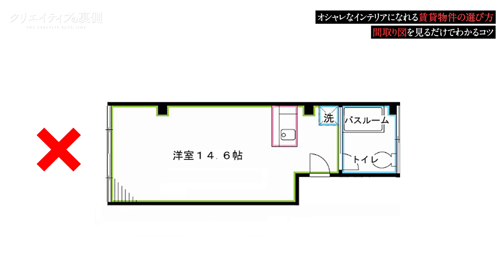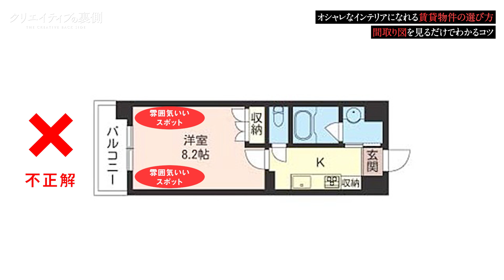【一人暮らしに】オシャレなインテリアになれる賃貸物件の選び方！間取り図を見ただけで分かるコツ！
オシャレなインテリアには共通点があります！物件の間取り図を見ただけでオシャレなインテリアになりそうか、ならなそうかを簡単に判断できる方法がありますので、ご紹介します。

■【インテリアの基本】アイテムの選び方と置き方！シンプルな考え方でオシャレにコーディネートしよう（IKEAを解説）

■テラスハウスのインテリアコーディネート（TOKYO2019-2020編）を解説！一人暮らしで再現するポイントをご紹介

■【2020年】イケアで買うべきこの商品がすごい！IKEAの今期新作10アイテムご紹介！一人暮らしにも安価でオススメ！インテリア雑貨選び

■【初心者向け】センスのない人ができるインテリアコーディネートの方法【簡単自宅をオシャレに】

■【IKEAだけ】普通の一人暮らしからシンプルモダンなインテリアを安価に再現する方法

■【IKEA、ニトリ、Francfranc】普通の一人暮らしから、オシャレなトレンドインテリアを安価に再現する方法

■インテリアにメリハリをつける方法！ボヤけた印象を簡単に解決するテクニック

■IKEA？ニトリ？失敗しないインテリアアイテムの選び方のコツ【一人暮らし必見】

■【IKEA使用】北欧インテリアを再現する方法！一人暮らしでも出来るリビングを北欧風に

■【安価にインテリア】ニトリの時計をアンティーク加工！誰でも簡単アイアンペイントで高級感UP

■【ショップ一挙ご紹介】インテリア照明の選び方！北欧からデザイナーまで1人暮らしでもオシャレにコーディネートしよう

■【完全保存版】インテリア照明を操る法則を見つけました一人暮らしでもオシャレになれるシンプルな2つの考え方

■一人暮らしでホテルのスイートルームのようなインテリアを作る4つのポイント【視聴者さんの質問回答・解説】

■ニトリで買うべきこの商品がすごい！オススメ9選と徹底解説します！

■木製家具のコーディネート、野暮ったいインテリアからオシャレになるシンプルな考え方

■【一人暮らしに】賃貸物件でもインテリアをオシャレに変えるコツ！【視聴者さんの質問回答・解説】

■みんな知らない映えるインテリアの作り方！明日からできる3つの方法をご紹介

■IKEAの商品は安っぽくて使えないのか？IKEAとインテリアのコツについて解説します

■賃貸物件を契約する前に便利な三種の神器をご紹介【一人暮らし・引越し】

■【一人暮らしの引越し】オシャレな人が住んでいる東京都内のオススメの路線ベスト4をご紹介

■【IKEAで購入すべき】2020年最新おすすめトレンド商品レビュー！インテリア雑貨・家具選び解説

■【一人暮らし模様替えに】2020年版おすすめインテリアトレンド4つのキーワード！分かりやすくシンプルに解説します

■【ワンルームでもできる】インテリアに経験はいらない！オシャレなインテリアは自分の個性で作れます

■【一人暮らし家具選びに】センスに頼らない！オシャレなインテリアにする法則をついに発見しました

■【低予算DIY】4000円以内で店舗の照明を作ってみたらいい感じのものができた

■【一人暮らしの参考に】インテリアを広く見せつつ、オシャレに見せるコーディネートテクニック

■【おすすめ観葉植物】たったの1000円程度でインテリアをガラッと変える方法

■「リノベる。」を選んだ理由と良い物件が出てくるビジネスモデル

■【初心者必見】プロもやっているクリエイティブを鍛える方法（RAW現像編）

■0円で今すぐ出来るインテリアをオシャレにするテクニックをご紹介します【コーナーレイアウト】

■部屋がオシャレになる理由とインテリア好きがハマる特殊な植物「ビカクシダ」についてご紹介

【ソーシャルリンク】
【使用機材】
カメラ：FUJIFILM X-T4
レンズ：XF23mmF2 R WR
【企画・構成・デザイン】Ryo Takashima